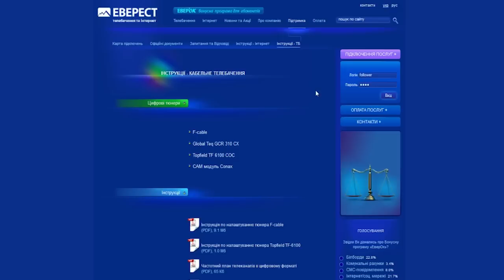Инструкция по настройке Цифровых каналов